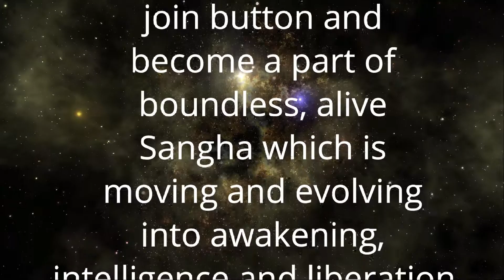अध्यात्म की चमकू अवस्था | Delusional spiritual experiences | Anant Sri